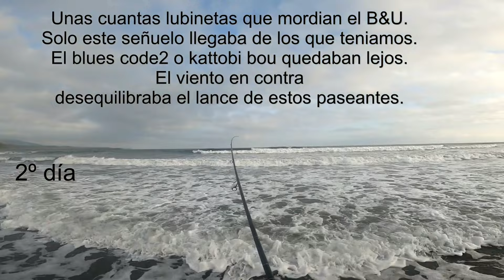Cap 49: Buenas lubinas a B&U paseante hundido. Un top en lance y efectividad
2 días. 2 buenas lubinas, y varias lubinetas. El señuelo mas lanzador entre los similares. Mas de 100 vueltas de manivela en carretes 5000 . Y muy efectivo, inclusive en recogida lineal. Lo mejorable sigue siendo la pintura y, debido a que salta muy fácil, necesita un resinado obligatorio. 5 euros y pico mas el resinado por unidad menos de 6 euros máximo. Para posiblemente el mejor paseante hundido.
Sin ningún interés económico por mi parte , y después de probarlo bien,  lo recomiendo aun mas.
Superior la primera versión con barriga plateada ( blanca en versión 2), y mejor equilibrio de pesos y movimiento. La segunda versión es también buena y con las mismas libreas.
Para poder pedir versión 1 hay que escribir al chat de la tienda B&U antes de hacer el pedido. Y explicarles que ordenaras la versión disponible y que lo cambien a la vieja versión 1.Respecto a la v2 con barriga blanca seguro que tiene sus días. Y será muy efectiva en días mas oscuros y amaneceres u oscureceres. 2 lanzadoras versiones:
- la 1 con 24,5 a 28 gr ( la mayoría sobre 26 gr)
-la 2 con 25-25,5 gr. una mejoría muy poco notable de la pintura en versión 2.